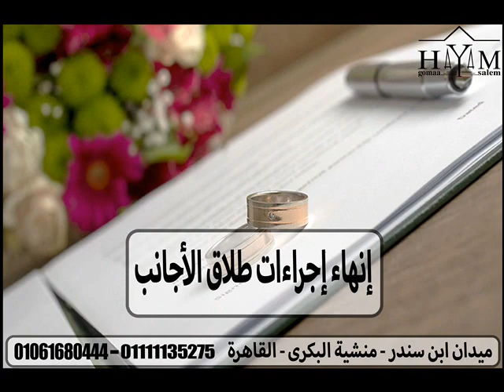محامي زواج اجانب في السعودية 2022